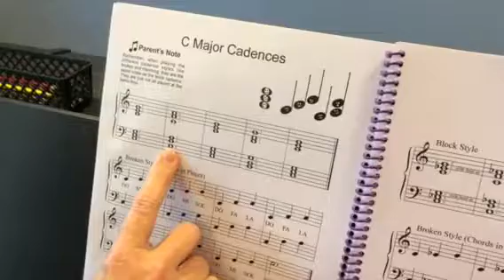Primary Cadence, PM Week 1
Purple Magic Week 1